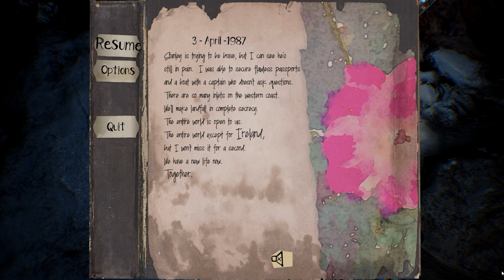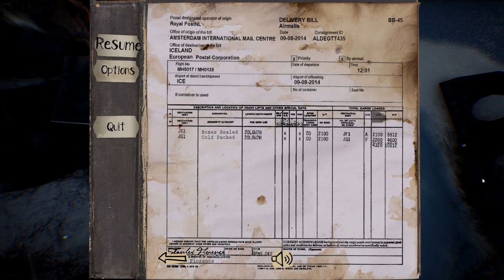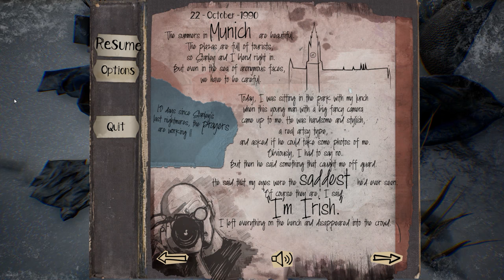The Fidelio Incident - EP1- Cold, So Cold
The Fidelio Incident is a single-player, first-person thriller set off the coast of Iceland. Inspired by Beethoven's only opera Fidelio. After a violent plane crash, Stanley must search a desolate frozen island in search of his wife Leonore while covering up any traces of their identity.

The Fidelio Incident was developed and published by Act3 Games and LLC

Music: Both songs used within the intro and outro are owned by their respective rights holders.

Intro - Japanese Wallpaper - Breathe In (feat. Wafia)(LTR bootleg)